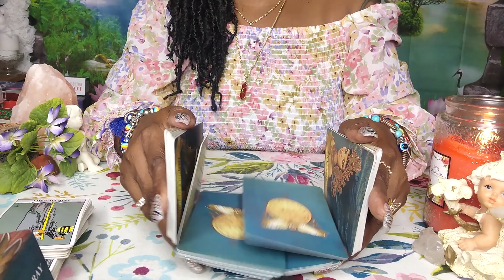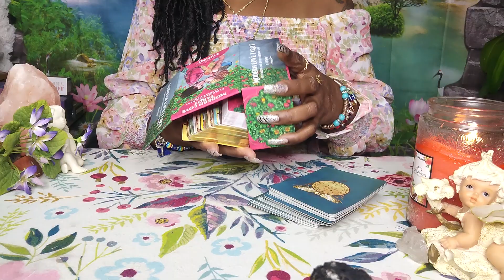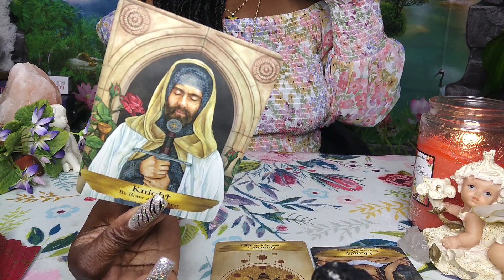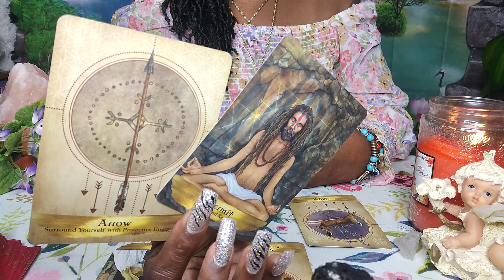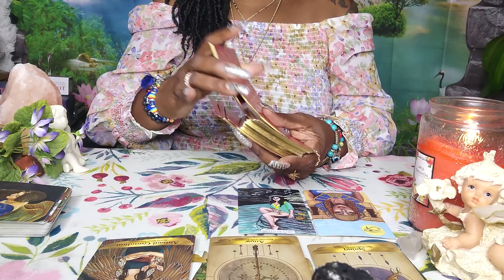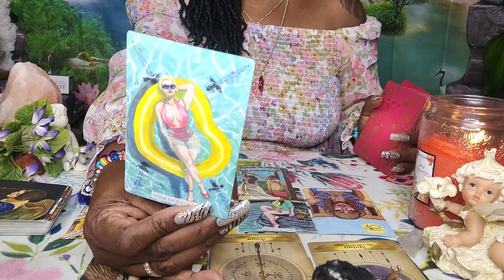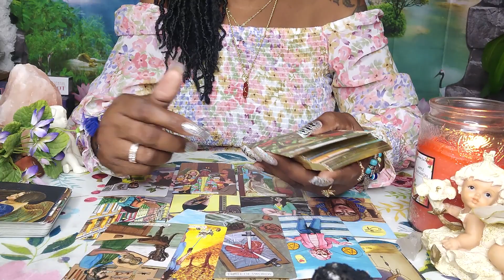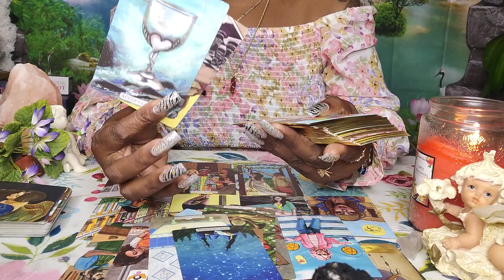PISCES🐟♓THEY WANT YOU TO KNOW HOW THEY REALLY FEEL ABOUT YOU PISCES ❤️💍🌹🤷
Capricorn | YOU'LL BE SHOCKED TO FIND OUT THEIR TRUE FEELINGS - Capricorn Tarot Reading,Capricorn ♑️💖They are determined to make this work!

Capricorn | YOU'LL BE SHOCKED TO FIND OUT THEIR TRUE FEELINGS - Capricorn Tarot Reading,Capricorn ♑️💖They are determined to make this work! Love​​ Tarot​​ Reading,❤️CAPRICORN "The Month Of March Capricorn Has Some Interesting Surprises! Find Out What!" MARCH 2021,🔮MARCH 2021 Personal Prediction (For Your Zodiac Sign)💡💰💌🏡✨Tarot Reading✨Horoscope💫,Capricorn "Unexpected Blessings! Something Is Much Closer Than You Think!"